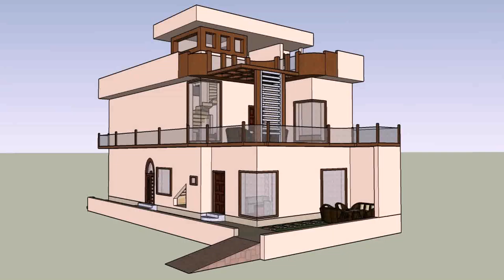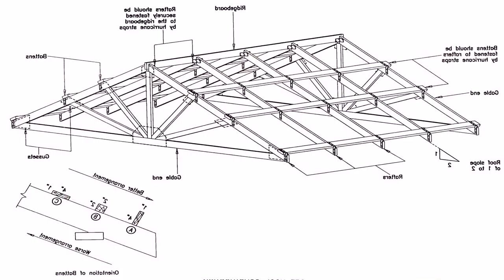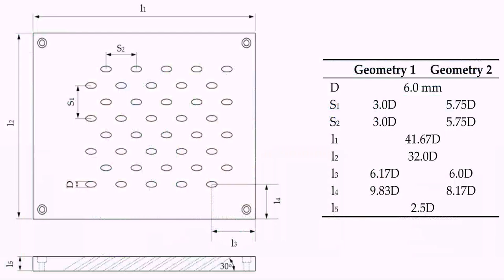5 Marla House Plan In Pakistan